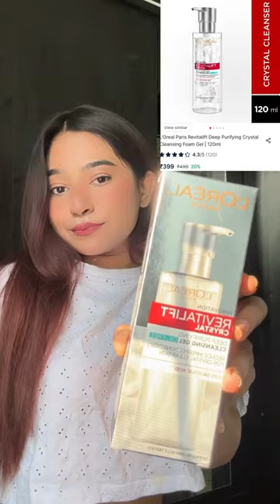Must have’s from @Nykaa